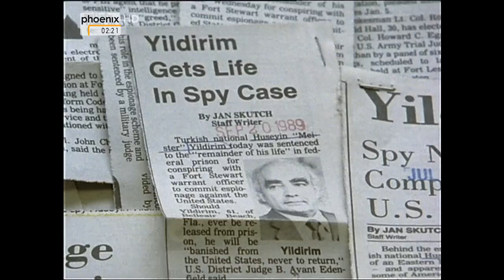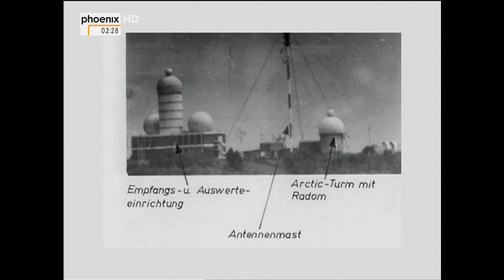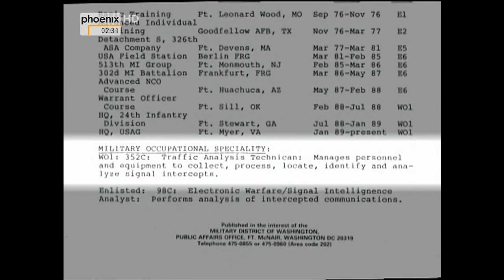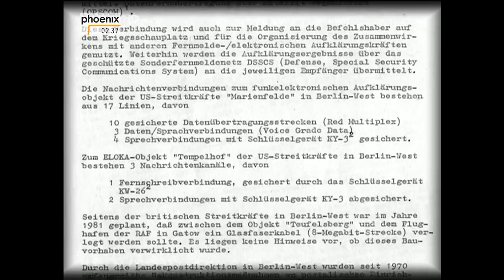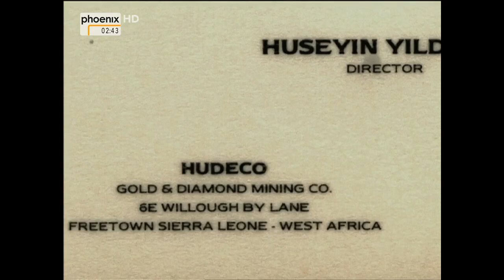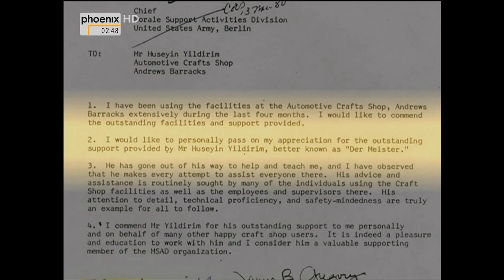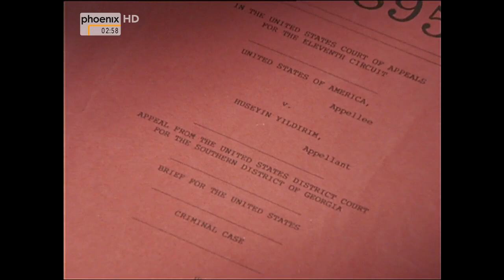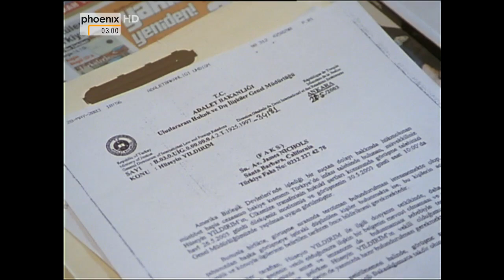(Doku in HD) Deckname Blitz - Der Spion vom Teufelsberg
"Als „der gefährlichste Spion des Kalten Krieges“ wurde der Berliner Türke Hüsseyin Yildirim 1989, im Jahr der Wende , in den USA eingeschätzt. Das Urteil: lebenslänglich. Auf einen Agentenaustausch konnte Yildirim nicht hoffen, er war durch den Fall der Mauer zum ""Agent ohne Staat"" geworden. Yildirim war es gelungen, an die geheimsten NATO-Dokumente zu gelangen; auf dem Teufelsberg, der wichtigsten amerikanischen Abhöranlage für Osteuropa. Er war auf der ""Teufelsberg Field Station"" als Automechaniker angestellt.
Im Jahr 1985 bot er zum ersten Mal der Auslandsabteilung der DDR-Staatssicherheit – Hauptverwaltung Aufklärung (HVA) - seine Dienste als Spion auf dem Teufelsberg an. Es war ihm gelungen, Unteroffizier  James W. Hall III von der US Army anzuzapfen; Hall versorgte ihn mit Verschlusssachen bester Qualität: Entschlüsselungcodes des NATO-Funkverkehrs, Strategien des Westens, die für den Ernstfall Grundlage der Verteidigung waren, sogar die Studie ""Canopy Wing"" gelangte so in die Hände des Ostens – in dieser Studie wurden die Chancen eines atomaren Erstschlags der NATO analysiert. Wie es Yildirim und Hall gelang, an die brisantesten Informationen der NATO zu gelangen, erzählen Harriet Kloss und Markus Thöß in ihrer Dokumentation. Es gelang ihnen erstmalig, beteiligte FBI- und CIA-Agenten zu dem Fall vor der Kamera zu befragen.
Der Spion ""Blitz"" (türkisch: Yildirim) schied 1987 aus den Diensten der HVA aus. 1988 wurde er in den USA gefasst. Yildirims Richter schloss bei seinem Urteil 1989 ausdrücklich die Möglichkeit einer „vorzeitigen“ Bewährung aus. Yildirim war nach 15 Jahren Haft überzeugt, dass er das Hochsicherheitsgefängnis Pollock in Louisiana trotz des unermüdlichen Einsatzes seines Anwalts und seiner in Berlin lebenden Familie nie mehr lebend verlassen wird. Dies war die Ausgangssituation für die Autoren Kloss und Thöß, als sie 2002 ihre Arbeit an dieser Dokumentation begannen. Die Dreharbeiten waren abgeschlossen, als sich ein kleines Wunder ereignete."